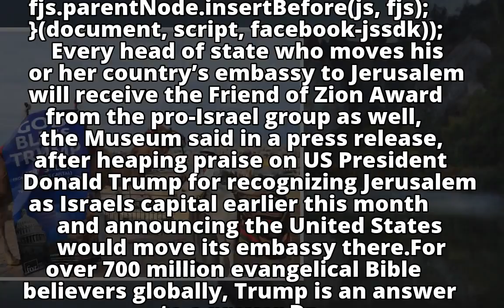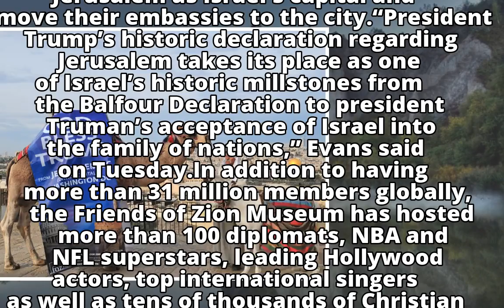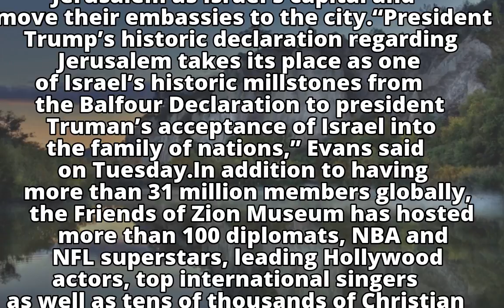Friends of Zion wish Trump a happy new year